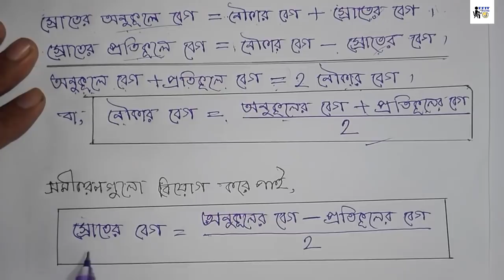mental ability for job exam, (মানসিক দক্ষতা), নৌকা ও স্রোত বিষয়ক অংক।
আমাদের সবগুলো ভিডিও দেখুন এখান থেকে